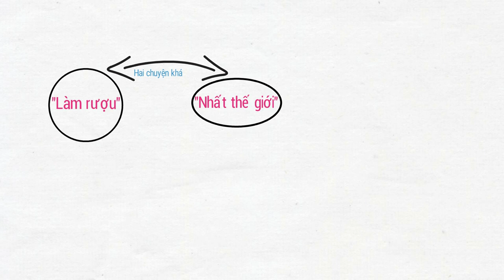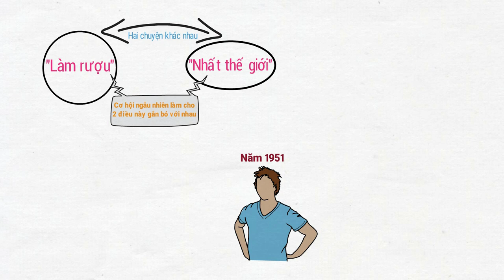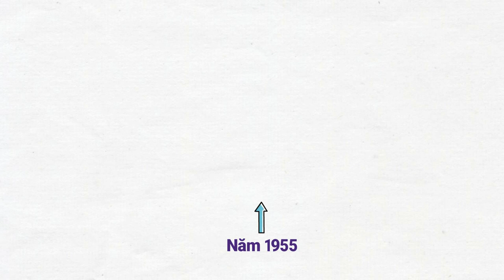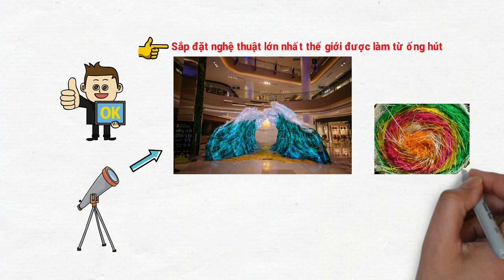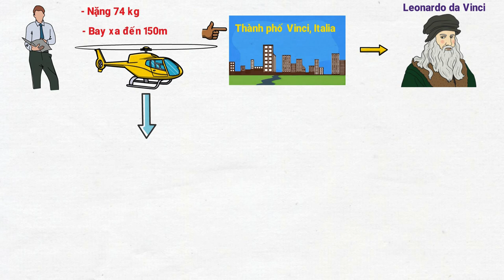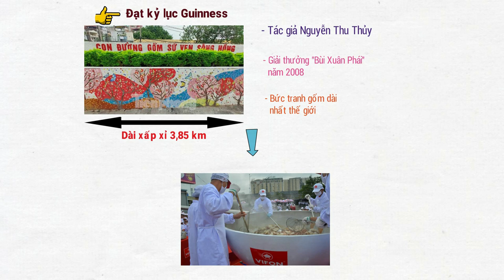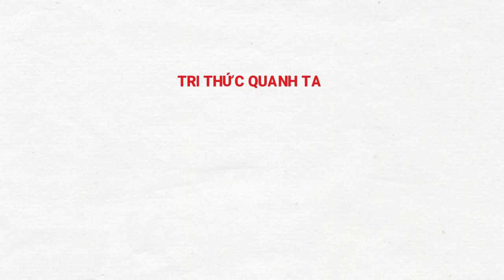#017: Ai tạo ra cuốn sách Kỷ Lục Guinness? Kỷ lục Guinness Việt Nam | Tri Thức Quanh Ta (TTQT)!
Guiness vốn là tên một xưởng làm rượu đấy các bạn ạ. Xưởng này đã có tới hơn 200 năm lịch sử.

Nó vốn sản xuất một thứ rượu gọi là rượu Guiness. “Làm rượu” và “nhất thế giới” tất nhiên là hai chuyện hoàn toàn khác nhau, nhưng đã có một cơ hội ngẫu nhiên làm cho hai điều này có thể gắn bó với nhau đấy!

Năm 1951 viên quản lý xưởng này tên là Piphây, trong khi đi săn bỗng nhiên nảy ra một ý nghĩ mới lạ: con chim có màu lông óng vàng phải chăng là loài chim bay nhanh nhất châu Âu?

Ông ta bèn tìm hỏi tất cả các cơ quan tư vấn, lục lọi rất nhiều tư liệu sách vở, nhưng cuối cùng cũng chẳng có ai trả lời được cho ông ta câu hỏi này.

Vì thế ông ta mới bắt đẩu biên soạn một cuốn sách chuyên môn trả lời những câu hỏi đại loại như thế của tất cả mọi người.

Piphây thu thập các tư liệu về vấn đề này, đồng thời cùng với một người anh em là Maiaot hợp tác thành lập một cơ quan chuyên môn thu thập tài liệu về những gì “nhất trên thế giới”.

Năm 1955 đã xuất bản cuốn sách lớn về các kỷ lục thế giới Guiness. Chỉ trong ba tháng, sách đã bán hết không còn cuốn nào và trở thành một trong các cuốn sách được khách hàng tranh cướp.

Đến đẩu những năm 90 thế kỷ XX, cuốn sách về kỷ lục thế giới Guiness đã được dịch thành hàng chục thứ tiếng. Tổng số lượng phát hành lên tới vài chục triệu bản. Tất cả những cái gì “nhất thế giới” đều được ghi lại trong bộ sách về kỷ lục thế giới đấy!
Các bạn có thắc mắc sách guineess ghi chép về kỷ lục của lĩnh vực nào không?

Bao quát đủ các mặt trong thế giới tự nhiên và thế giới con người, lớn thì đến vũ trụ và các thiên thể, nhỏ thì cho đến các loài côn trùng, cỏ hoa, tảo, nấm…

Nhờ có những chủ trương là “thú vị” và “mới lạ”, nó được độc giả ở tất cả các nước hết sức hoan nghênh, và được coi là “thư viện những cái nhất thế giới”. Vì thế tất cả các kỷ lục nhất thế giới được thu thập vào trong sách này đều được người ta gọi là “kỷ lục Guiness”.

Đấy nghĩa là cụm từ guineess lấy từ tên xưởng rượu của người quản lý đã lên ý tưởng ra đời cuốn sách này đấy các bạn ạ!

Vậy thì nhân tiện nói đến cuốn sách này, chúng ta cùng tìm hiểu một vài kỷ lục thú vị trong cuốn này nhé!